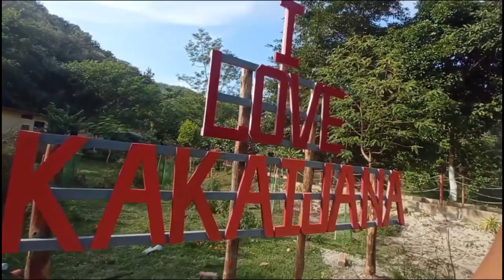The Home Of Golden Langurs Kaikaijana Resort